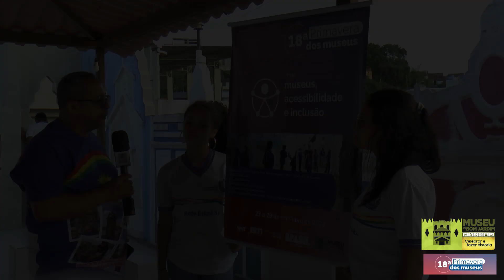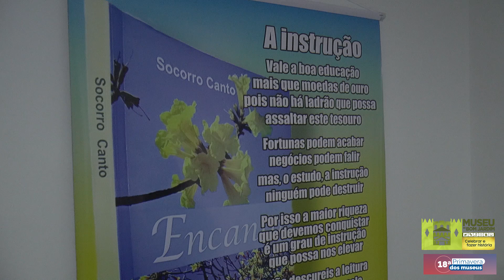18ª PRIMAVERA DOS MUSEUS - EXPOSIÇÃO O INVENTÁRIO DO POVO BONJARDINENSE - Conexões e Inclusão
Neste vídeo que integra a programação da 18ª Primavera dos Museus e do Projeto " O Inventário do Povo Bonjardinense na LPG", você vai conhecer uma parte do acervo  Museu de Bom Jardim, suas atividades junto aos estudantes, escolas, instituições e parcerias para garantir a guarda, preservação, difusão, valorização sustentável da memória, história e patrimônio cultural de Bom Jardim, Pernambuco e do Brasil.